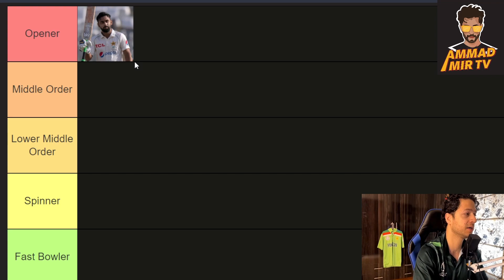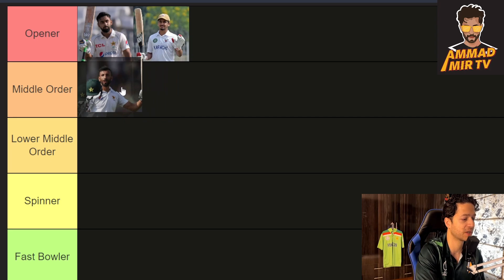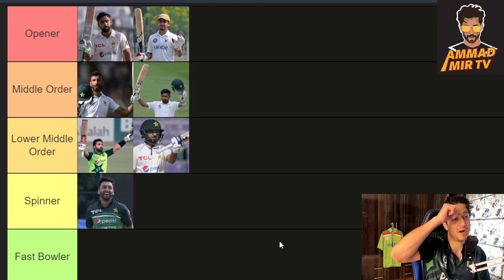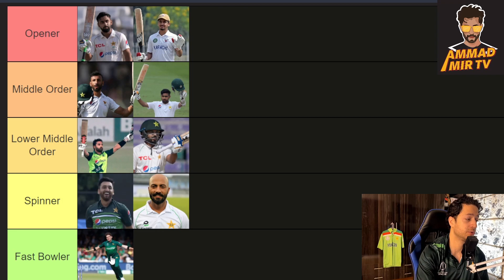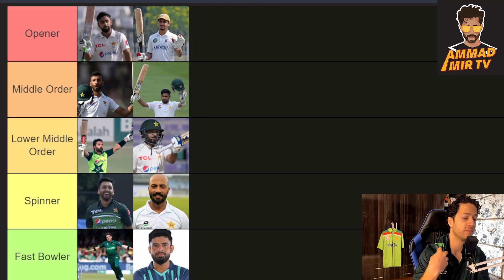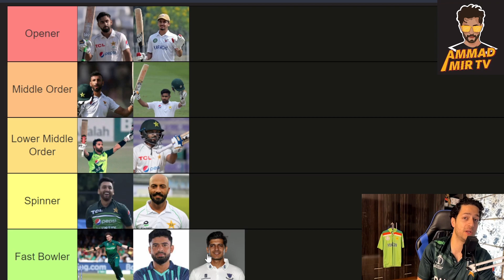Rizwan replaces Sarfaraz | Best 11 Squad for Pakistan vs Australia in 2nd Test match at MCG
After a big defeat in the firs test match, Team Pakistan is back in action to make a comeback. However some changes are must in order to make a better stronger team to pull of the miracle.
Some changes are forced due to injury while others are obvious.

Here is my take on the best 11 that should be playing against Australia in the 2nd Test match on Boxing day